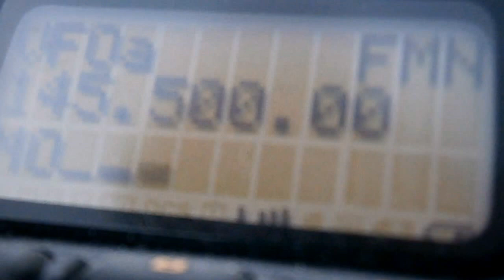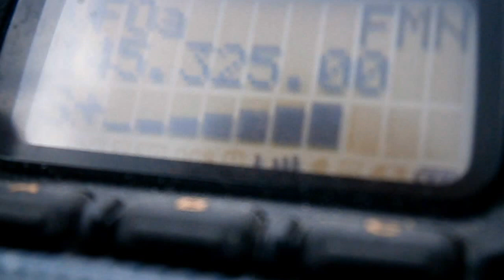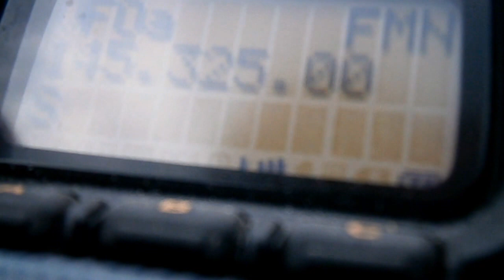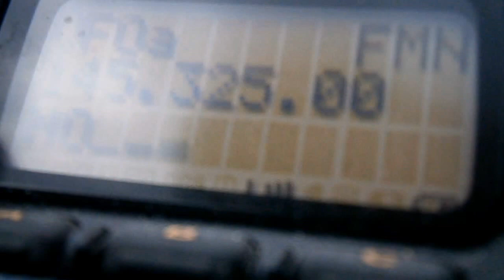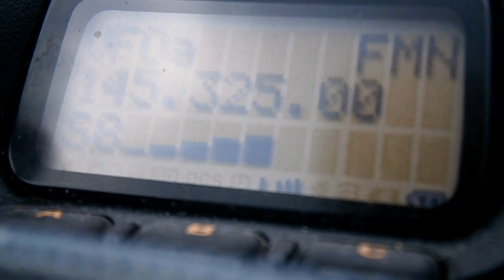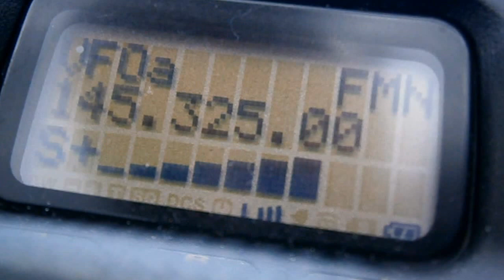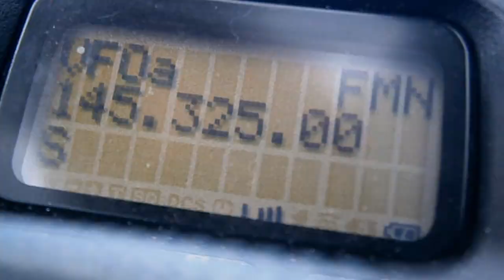2M FM SOTA activation of G/NP-029 Sharp Haw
A short clip of my SOTA activation of G/NP-029 Sharp Haw 22 July 2012. I used a Yaesu FT817ND running 2.5W into an SB270 3 element yagi. Earlier in the day I did 2M SSB and amongst my contacts was Don G0RQL in Devon. Apologies for the wind noise.